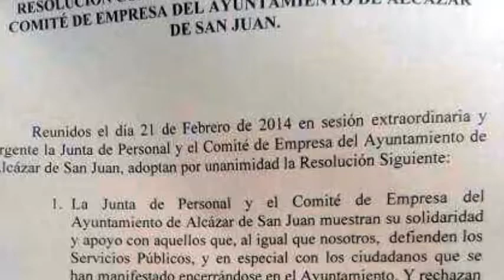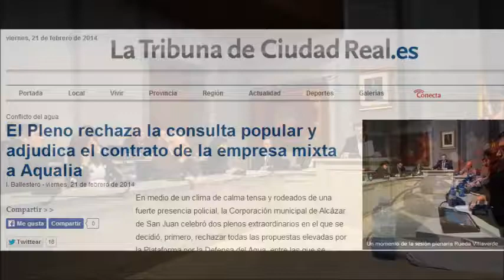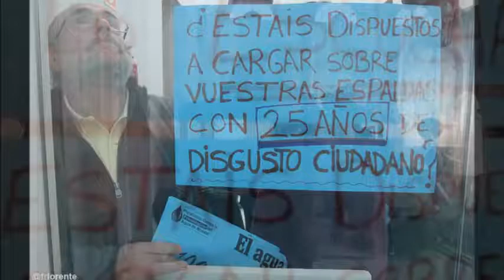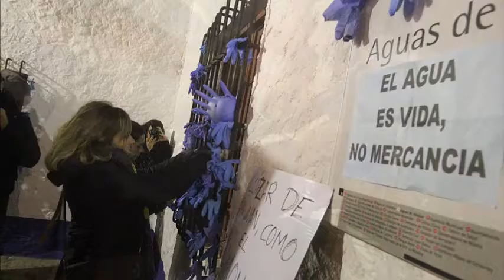¿Otro Gamonal en La Mancha? (II)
21/02/2014
Alcazar de San Juan - España - Spain
Está pasando...